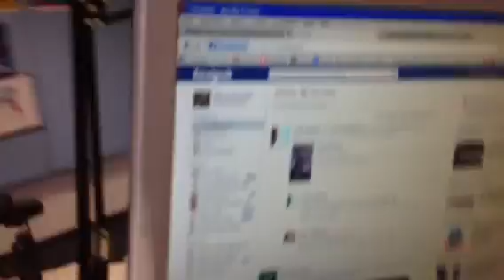Wir sehen Euch!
Beste Grüsse aus dem Studio!